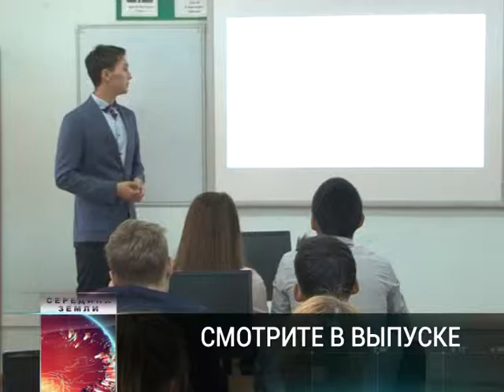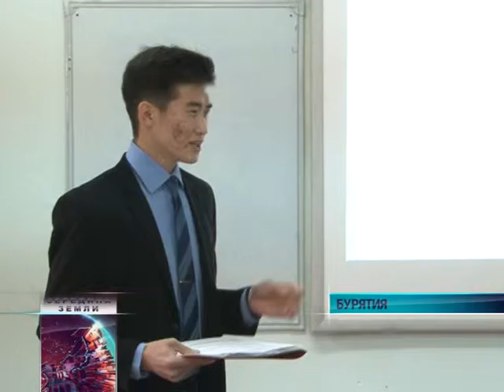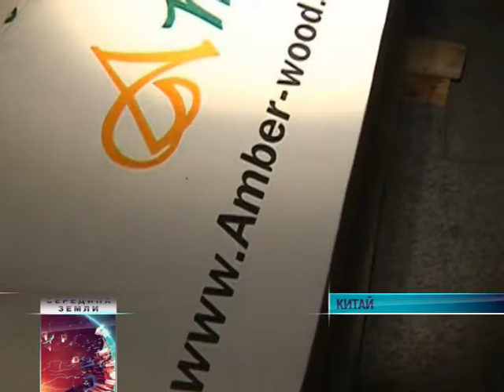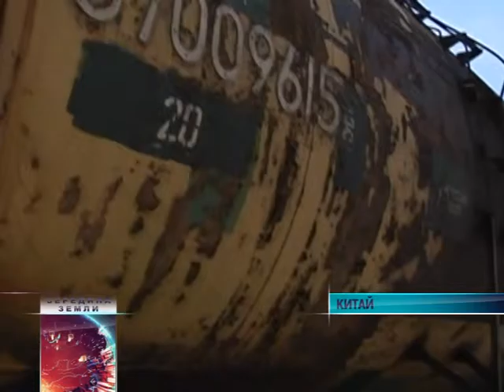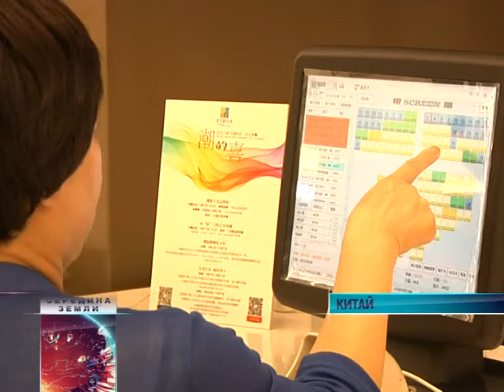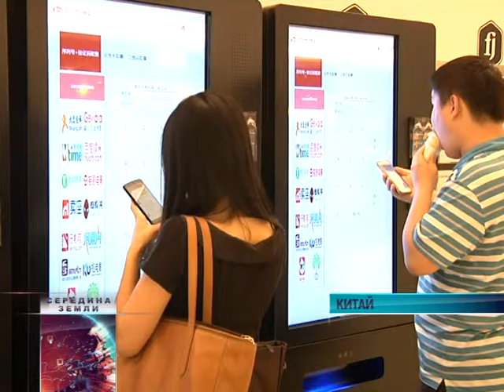SZ 2015 09 14 Web